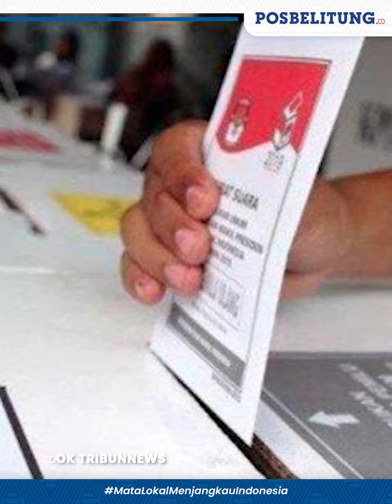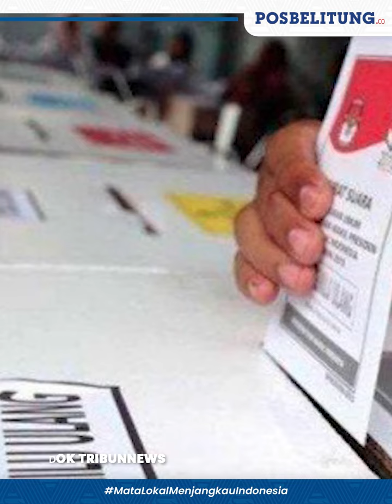TKN Prabowo-Gibran Minta Semua Pihak Terima Putusan KPU RI Hasil Pilpres 2024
Tim Kampanye Nasional (TKN) Prabowo-Gibran berharap seluruh pihak termasuk kubu pasangan capres-cawapres peserta Pilpres 2024 bisa menerima keputusan Komisi Pemilihan Umum RI (KPU) terhadap pemenang Pilpres.

Pernyataan itu diutarakan oleh Wakil Ketua TKN Prabowo-Gibran, Afriansyah Noor seraya menyikapi jadwal penetapan hasil Pemilu baik Pilpres maupun Pileg oleh KPU yang digelar hari ini, Rabu (20/3/2024).

"Semoga ketetapan dan keputusan KPU ini bisa diterima oleh semua pihak," kata Afriansyah saat dimintai tanggapannya, Rabu.